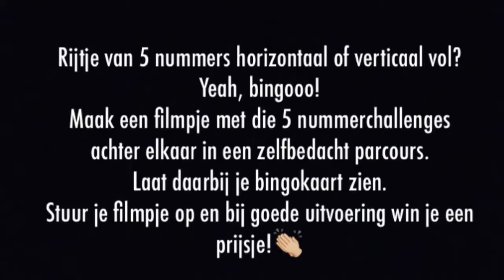Dag4 WeLoveVoetbal Bingo Challenge *gefeliciteerd met de Koning! 👑 *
WeLoveBewegen en we houden ook wel van een challenge!!! Nu de sportclubs gesloten zijn en we aan huis en tuin gekluisterd zijn, kunnen we best wat extra beweging gebruiken!
Daarom gaan we samen met jullie (boys and girls van 6 t/m 14 jaar) na de 18days WeLoveVoetbal Control Challenge in de meivakantie van 2020 verder met de WeLoveVoetbal Bingo Challenge met elke dag 4 korte challenges. Zorg dat je bingo krijgt en ons je filmpje stuurt met je bingochallenges!!! Bij bingo horen prijzen ;)

Hoe meer kids, hoe meer beweging, hoe meer vreugd! Daarom is delen top🙃⚽️

Veel plezier!!!